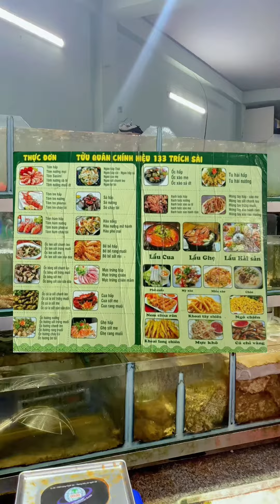Quán Ốc View Hồ Tây Trải Chiếu Ngồi Độc Lạ | Ở Hà Nội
Tửu Quán - 133 Trích Sài